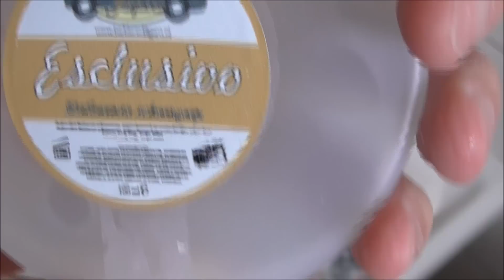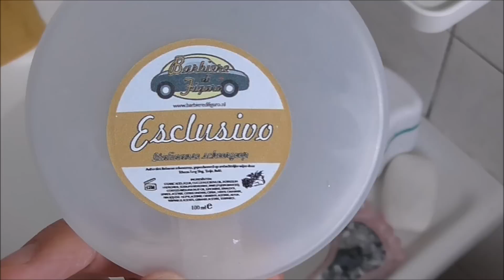Review of the TFS exclusivo/Barbierdifigaro shavingsoap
TFS Exclusivo shavingsoap